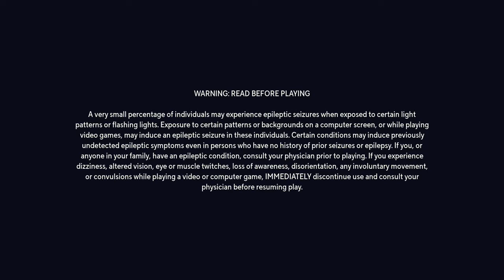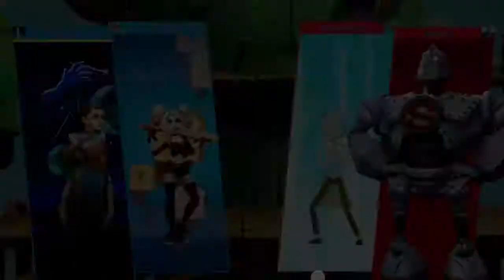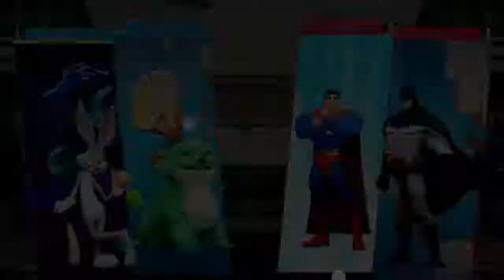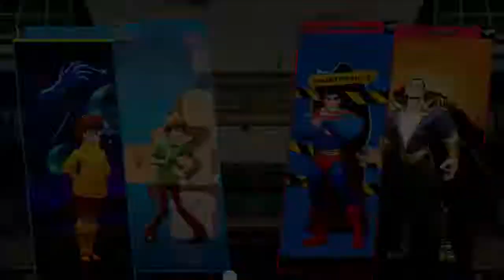Multiversus (PS4) Season 2 - Matches - Tiers 33-34 & Trophy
MultiVersus on PlayStation 4. This game is available on PlayStation 5.
Season 2 - November 15, 2022 to February 14, 2023.

Characters
Choose from Harley Quinn, Tom and Jerry, Finn the Human, Wonder Woman, Steven Universe, Jake the Dog, Garnet, Superman, and an extraordinary creature named Reindog. Every fighter boasts unique abilities that pair dynamically with other characters.

Maps
Play on various Maps from our characters' legendary worlds, including Batman's Batcave and Jake and Finn's Treefort, and more.

Cross-Platform
Defend the Multiverse with your friends anywhere, anytime on all available platforms. This includes full cross-platform play and progression

Modes
Play our innovative 2v2 co-op-focused experience or the intense 1v1 and 4-Player Free For All. You can also refine your skills in training mode or put your skills to the ultimate test in Ranked Competitive. MultiVersus supports online and local play.

Customization
Every character will feature its own customizable perk loadout that will change the way you play and how you synergize with your teammates.

Competitive
MultiVersus boasts an intense competitive experience with dedicated servers for seamless online gameplay.

A Growing Multiverse
MultiVersus is regularly updated with new characters, stages, modes, in-game events, skins and more.
PlayStation 4 gameplay. Genre: Fighting. T - Teen